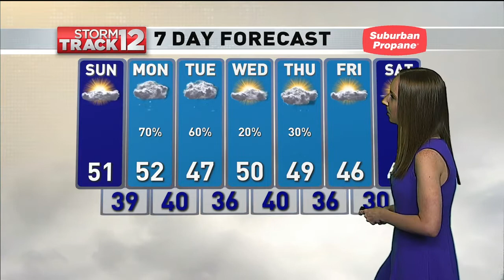WBNG Weather Saturday October 24, 2020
Currently filling in as the Weekend Meteorologist for WBNG. Graduating from Millersville University with a degree in Meteorology, minor in Emergency Management, and concentration in Broadcasting in May 2021.
Let's chat!